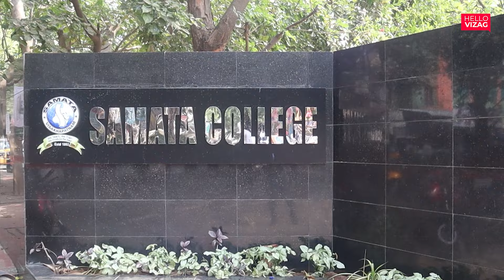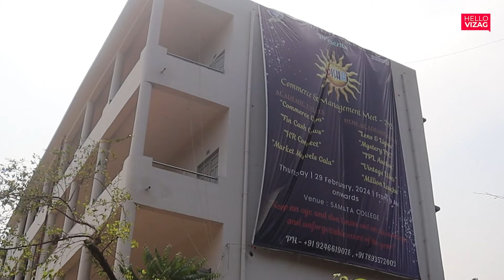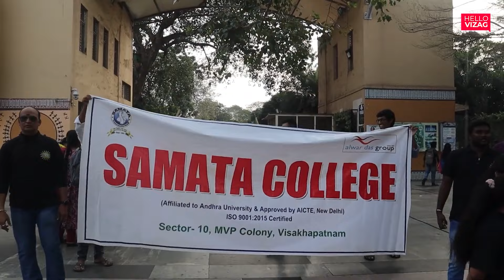DISHA-2024 EVENT | PART-1 | SAMATA COLLEGE | VISAKHAPATNAM | HELLO VIZAG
Follow us in @hellovizag.in